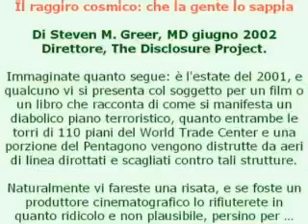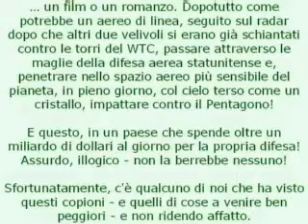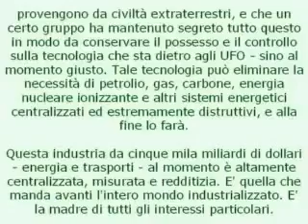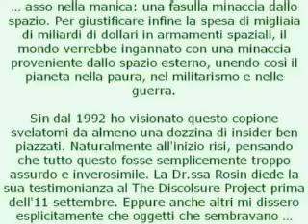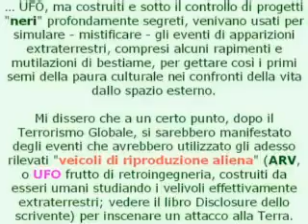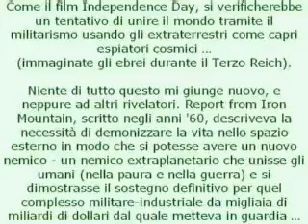Raggiro Cosmico by menphis75